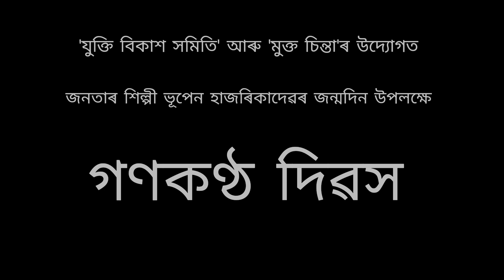গণকণ্ঠ ভূপেন হাজৰিকাৰ জন্মদিনত গণকণ্ঠ দিৱস উদ্‌যাপন/যুক্তি বিকাশ সমিতি/শংখধ্বনি গ্ৰাম্য পুথিভঁৰাল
'যুক্তি বিকাশ সমিতি, অসম' আৰু 'মুক্ত চিন্তা'ৰ উদ্যোগত যোৰহাট জাঁজীমুখ গ্ৰাম্যপুথিভঁৰালৰ সহযোগত জাঁজীমুখত প্ৰথম বাৰৰ বাবে 'গণকণ্ঠ দিৱস' উদ্‌যাপন কৰা হয়‌। অনুষ্ঠানৰ কিছু আভাসেৰে ভিডিঅ'টি প্ৰসতুত কৰা হৈছে‌।